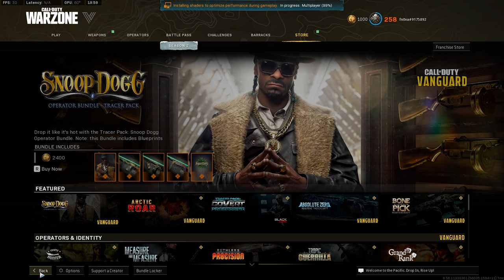sm² Looks INCREDIBLE... (HUGE UPDATES)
sm² also known as sm2 and surrealm2 is a brand new unofficial call of duty mod game made off of the Call of Duty Modern Warfare 2 IW4 or IW5 engine. It's incredibly hype and they just published a new devblog showcasing brand new updates and footage